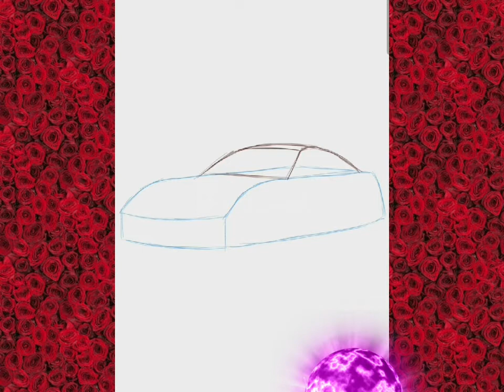Como dibujar un Porsche 911 Turbo - Paso a Paso fácil